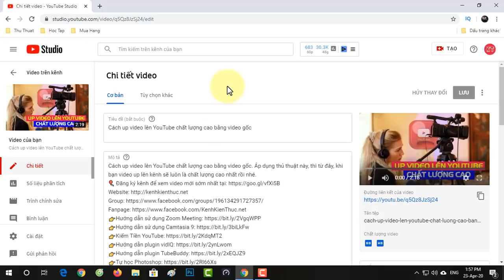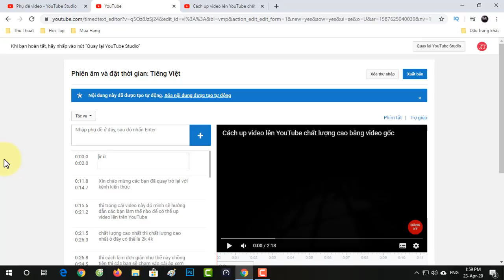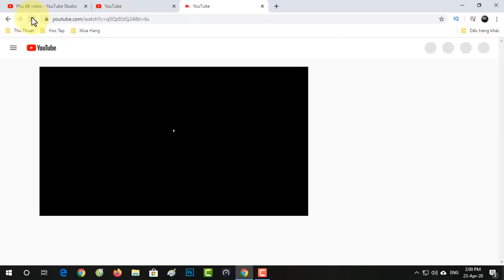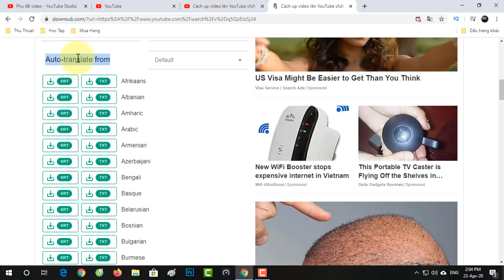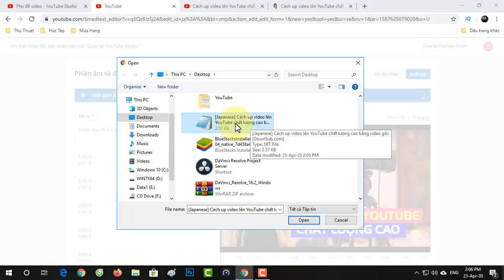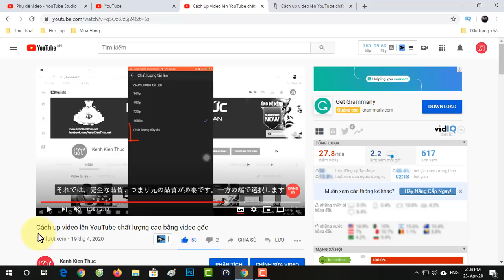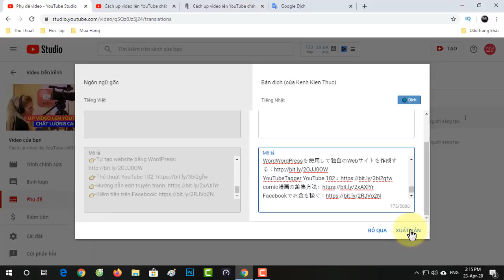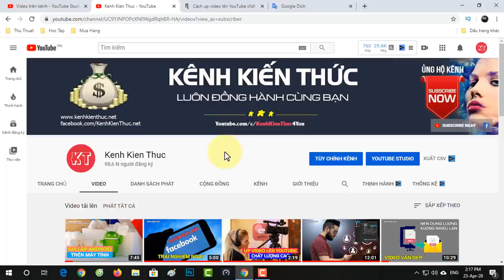Cách tạo phụ đề tự động trực tiếp trên YouTube | Kênh Kiến Thức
Video hướng dẫn cách tạo phụ đề cho video trực tiếp trên YouTube (không cần dùng phần mềm).
Nội dung video gồm 2 phần chính:
- Cách tạo phụ đề tự động trực tiếp trên YouTube
- Dịch phụ đề, tiêu đề, mô tả video sang ngôn ngữ bất kỳ, hoàn toàn tự động.
Áp dụng thủ thuật này sẽ giúp bạn tiếp cận nhiều khán giả hơn (tại nhiều quốc gia khác nhau), từ đó, giúp doanh thu YouTube của bạn tốt hơn.

Từ khóa tìm kiếm:
- tạo phụ đề video trên youtube,
- tạo phụ đề video youtube,
- tạo phụ đề video trên máy tính,
- tạo phụ đề cho video trên android,
- tạo phụ đề cho video trên youtube

♥️ Hoặc chuyển khoản trực tiếp qua ngân hàng:
1/ Chủ TK: ĐẶNG QUANG VINH
2/ Chủ TK: ĐẶNG QUANG VINH